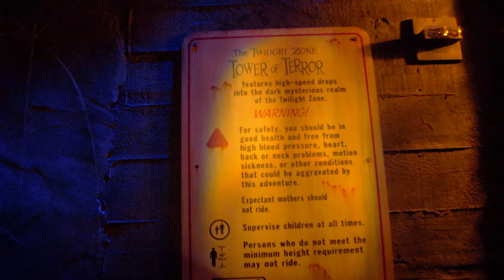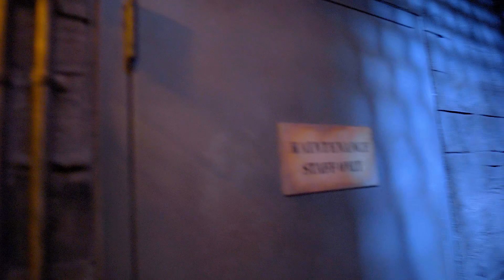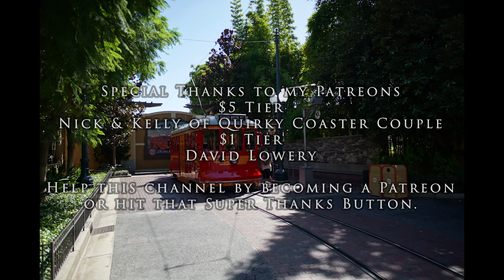The Twilight Zone Tower of Terror Low Light HD POV with Queue DCA Disneyland Resort 2016 09 13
The Twilight Zone Terror of Terror was a drop tower dark ride at Disney California Adventure (DCA) in Disneyland Resort.  It was replaced in 2017 with Guardians of the Galaxy – Mission: Breakout!

This is some unpublished footage that I found in my video archives.  The exposure is not great in some shots since I was still learning how to use the camera.

My Gear:
Sony A7S
Bower 24mm T/1.5
(AmazonAssociates links)

0:00 Queue
2:54 Preshow
9:43 Ride

$1 Tier
David Lowery